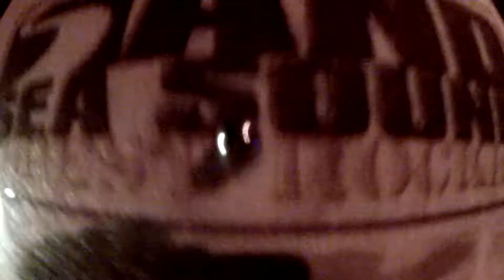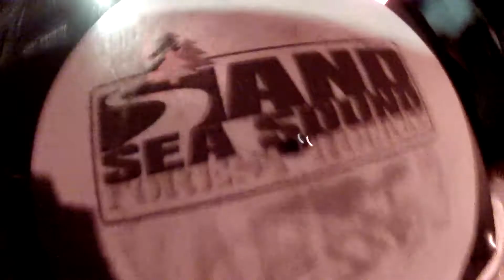SandSeaSound "work it"@Jugend&Freizeitzentrum,Schalkau(Thüringen)06.10.2012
Samstag, 6. Oktober 2012:Goldi & Miwata LIVE@Jugendclub Schalkau,Thüringen
The Best Reggae Show In Town!!!